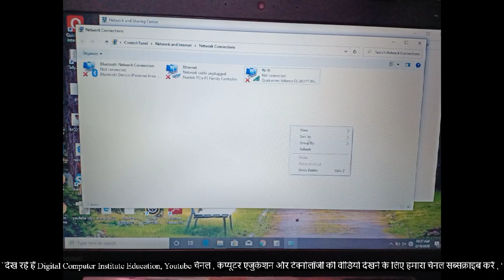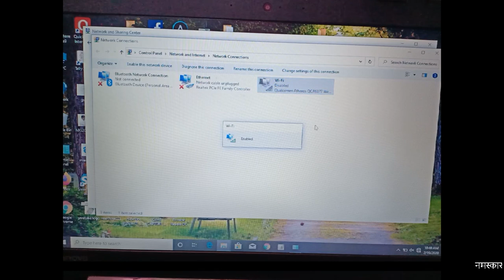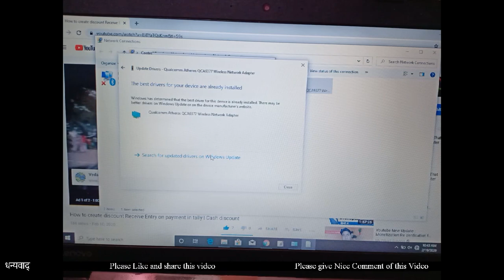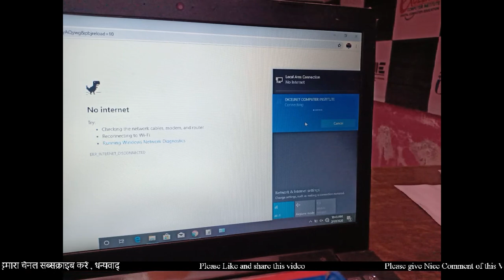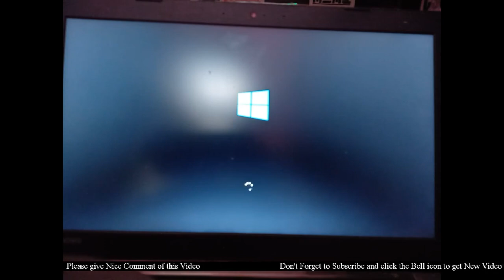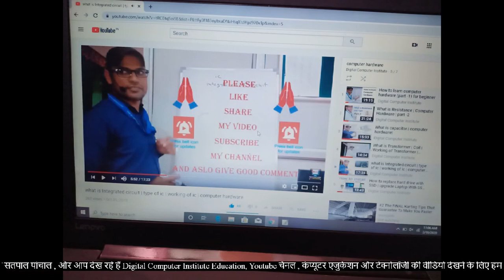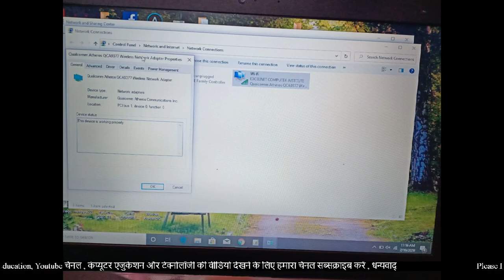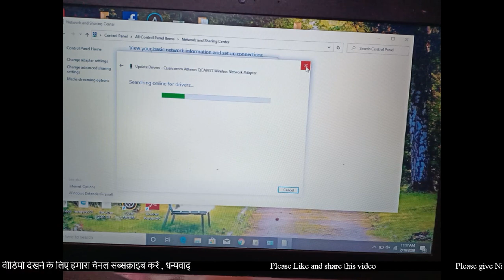Fix wifi problem | internet problem | wifi card problem in laptop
hello...namaskar. is video me wifi problem, internet problem, wifi card problem, can't connect this network ka solution bataya gaya h ...please video dyan se dekhe or kuch naya shikhen...thanku